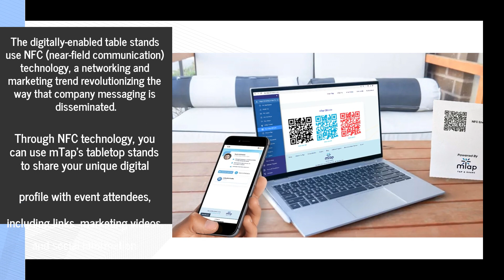This Digital Table Display Stand Does Event Networking & Lead Capturing for You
mTap delivers near-field communication and marketing solutions for corporate events, job fairs, and lobby displays - visit the company online today to download the CRM and profile customization app! Discover how they work by visiting